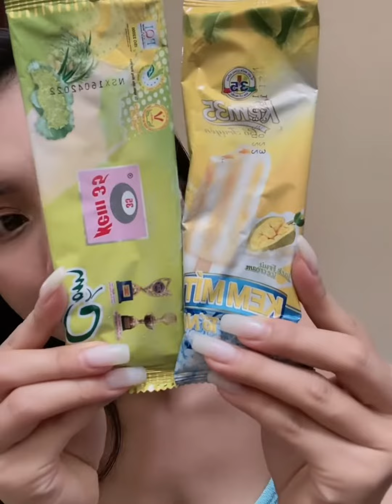Phạm Thúy Nga hưỡng dẫn cách phân biệt Kem 35